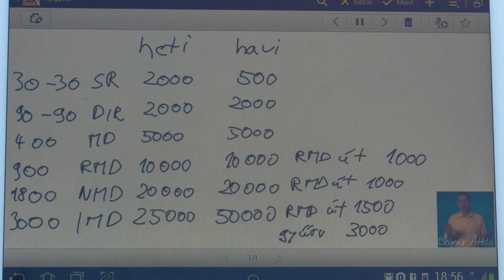Mennyit kereshetsz a WorldVentures ben Bognár Attila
Hogyan fizet a WorldVentures?
Heti jutalékok, havi passzív jövedelem maximum